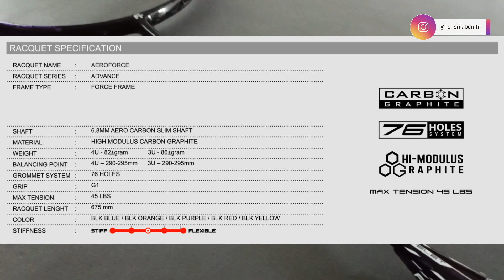GILA RAKET TERKUAT | Felet AeroForce Bisa 45 LBS Apa-Apaan Ini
Raket ini kuat sampai 45 lbs Felet AeroForce wow emang gila sih raketnya bisa sampai sekenceng itu

Review raket Felet lagi ya gaes, kali ini raket dengan tension terkuatnya AEROFORCE sanggup sampai 45 lbs. Mantap kan

Hm kalau dipikir-pikir siapa juga yg bakal narik sampai 40 lbs ya ? Atau raket ini mau menunjukkan kalau raket ini sangat kuat bahkan buat tabrakan sekalipun

Raket ini seperti ingin memberi sugesti kalau raket ini kuat dan kokoh, gimana menurut kalian ?